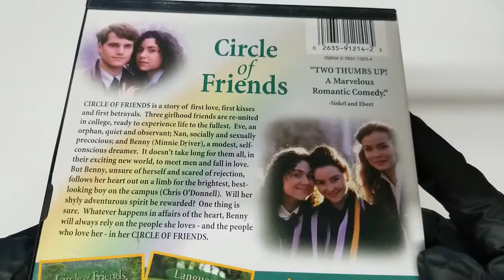Circle of Friends / Chris O'Donnell (Actor), Minnie Driver (Actor) DVD COVER Artwork HD UNBOXING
☝ACHETEZ AU PRIX LE MOINS CHER CHEZ EBAY ☝

Circle of Friends (Widescreen)
Chris O'Donnell (Actor), Minnie Driver (Actor), Pat O'Connor (Director)  UNBOXING COVER Pochette Artwork 4K HD UNBOXING DVD CD lyrics Booklet Livret